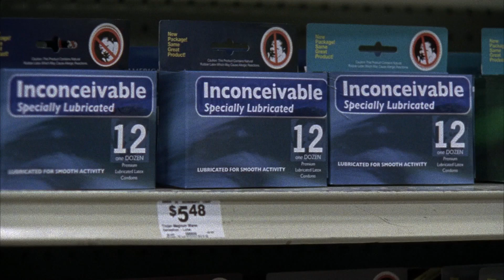Let's Talk About Sex | Friday Night Lights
Matt is caught purchasing condoms by Tami as the pressure mounts on the couple and Matt and Julie prepare for their 'first time'

From Season 1 Episode 17 'I Think We Should Have Sex': With the team deep in the playoffs, the players feel untouchable. Julie drops a bomb on an unsuspecting Matt when she tells him she is ready to have sex for the first time, and Tim's relationship with his father takes a turn for the worse.

Welcome to the official Friday Night Lights Channel! Where you can follow the highs and lows of the Dillon High School Panthers as we capture the show's best moments all in one place. From pep talks to huddles, wins and losses - watch as Eric Taylor guides his small town team to victory.  In Dillon, Texas, one night matters: Friday Night.

"Clear Eyes. Full Hearts. Can't Lose "